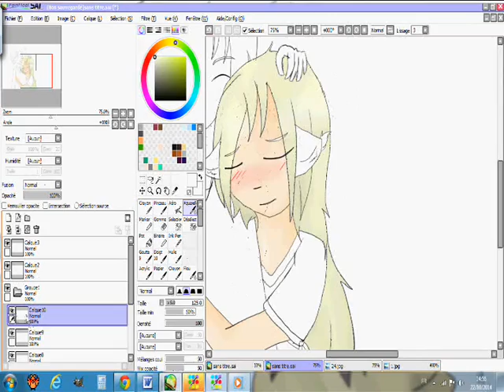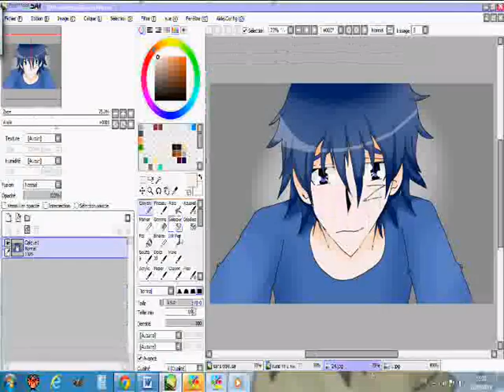[Speedpaint] Commission #1 for Rayouve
voila j’espère que ça te plait :3